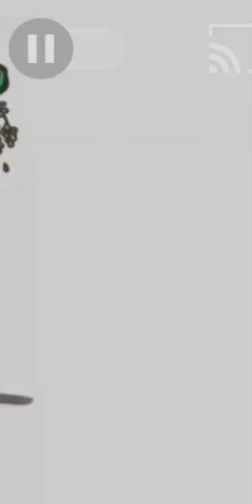Menbersihkan bebek angsa singa gajahorang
membersihkan. ebek bebek